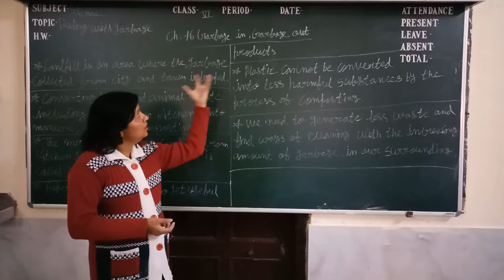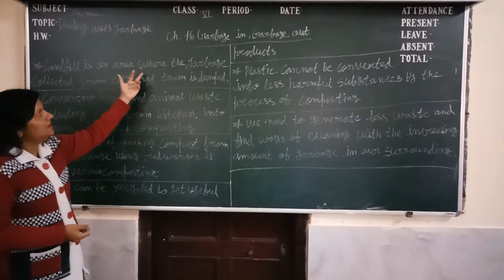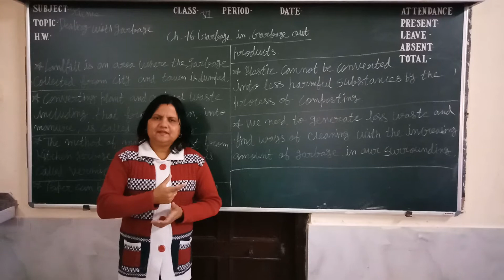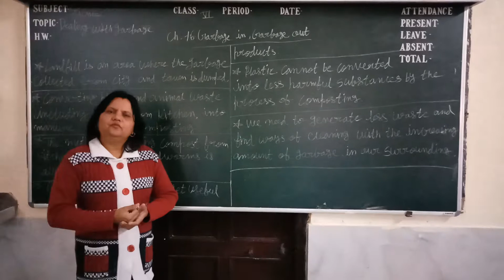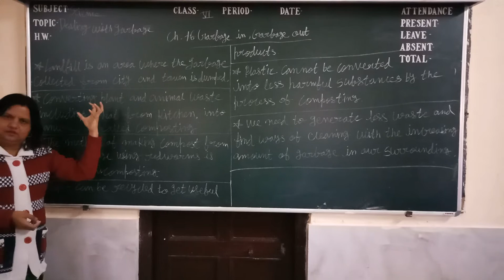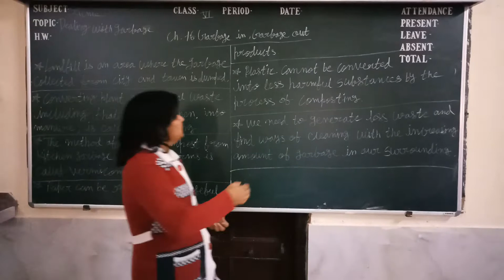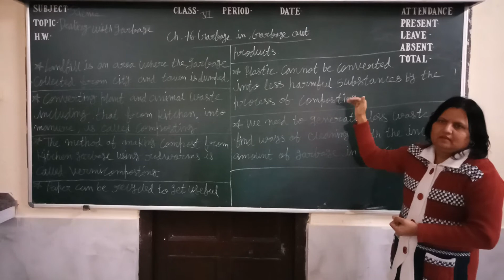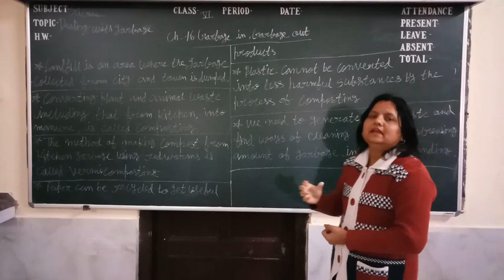DEALING WITH GARBAGE CLASS 6 SCIENCE BY SONIYA PUROHIT